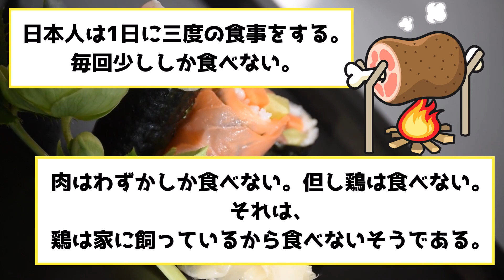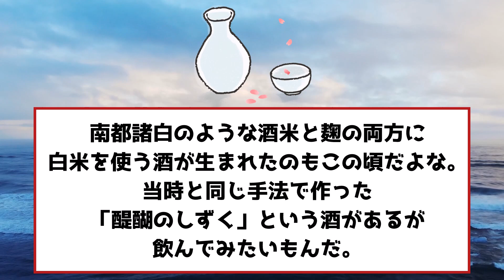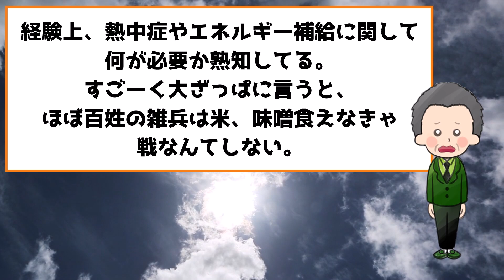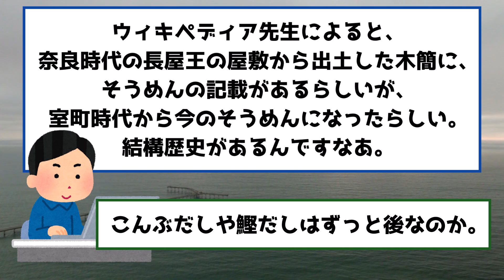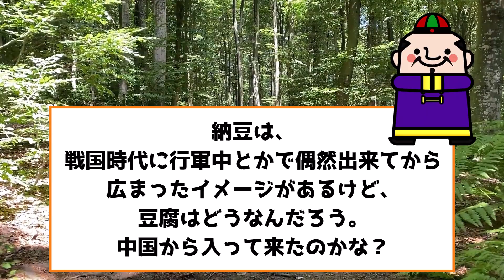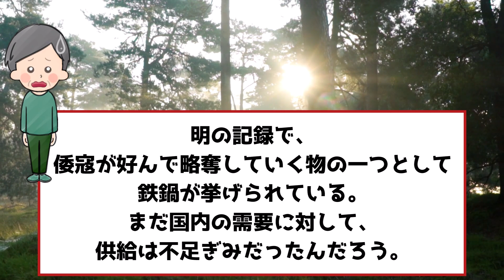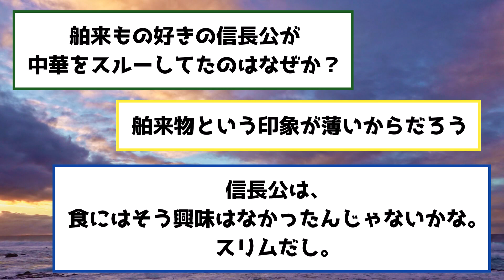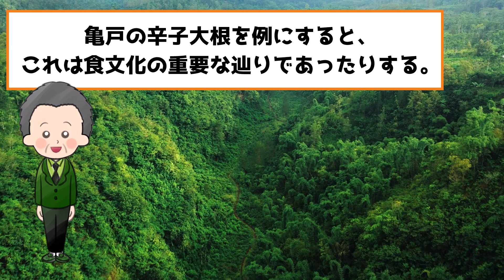戦国オタクが当時の食文化について議論したらマニアックすぎてついていけないwwww【2chおもしろ歴史スレ】【ゆっくり歴史解説】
争いが絶えない戦国時代。当時の武将や農民たちは、何を食べ、飲み生活していたのでしょうか？
現代は、和・洋・中の他に様々な食文化に触れることができますが、戦国時代当時の食文化に触れることが数少ないのではないでしょうか。
そんな疑問を解決する動画になっています。

使用しているクレジット
イラストAC　様
イラストのアトリエ　様
いらすとや　様（※1動画につき20枚まで）
Pixabay　様